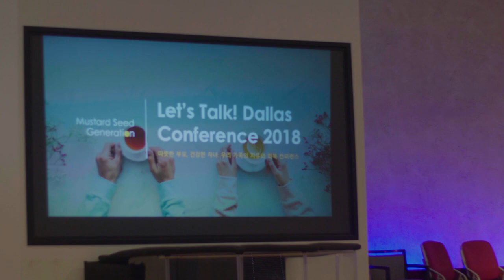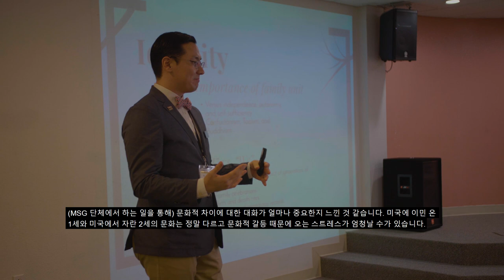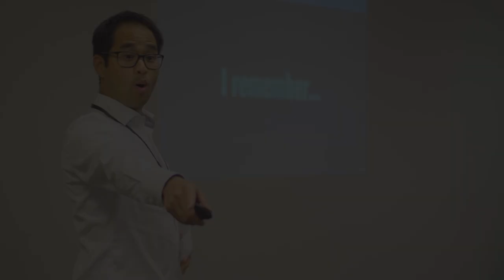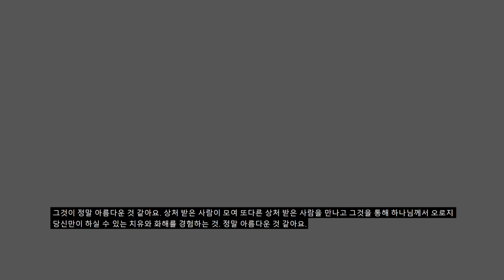Mustard Seed Generation 2018 PROMO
Mustard Seed Generation is a 501(c)(3) non-profit organization dedicated to restoring individuals, families, and communities by raising awareness of mental health in Korean American communities through the dissemination of relevant research, educational conferences, and workshops.